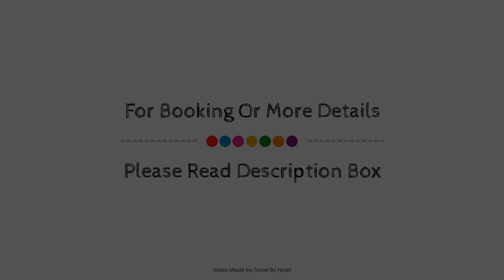Atrium Hotel, Mazarron, Spain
About Property:
Atrium Hotel is conveniently located in the popular El Puerto de Mazarron area. Featuring a complete list of amenities, guests will find their stay at the property a comfortable one. All the necessary facilities, including free Wi-Fi in all rooms, facilities for disabled guests, luggage storage, valet parking, car park, are at hand. Guestrooms are fitted with all the amenities you need for a good night's sleep. In some of the rooms, guests can find air conditioning, heating, desk, mini bar, balcony/terrace. Enjoy the hotel's recreational facilities, including diving, fishing, tennis courts, table tennis, garden, before retiring to your room for a well-deserved rest. A welcoming atmosphere and excellent service are what you can expect during your stay at Atrium Hotel.
Searching For
1. Atrium Hotel - Mazarron
2. Atrium Hotel - Mazarron Virtual Tour
3. Atrium Hotel - Mazarron Rooms
4. Atrium Hotel - Mazarron Amenities
5. Atrium Hotel - Mazarron Videos
6. Atrium Hotel - Mazarron Offers
7. Atrium Hotel - Mazarron Deals
Audio Credit:
Track Title: Reasons To Hope
Artist: Reed Mathis